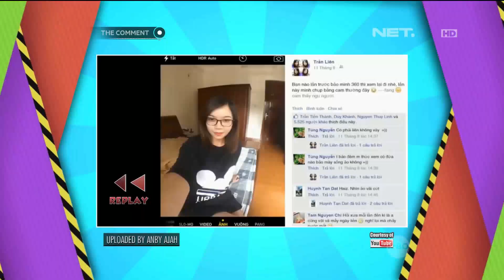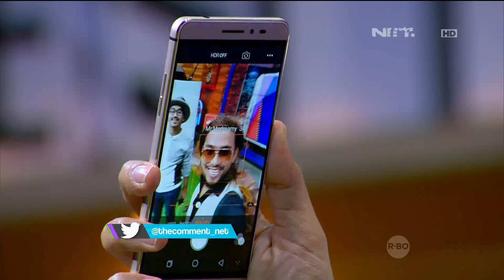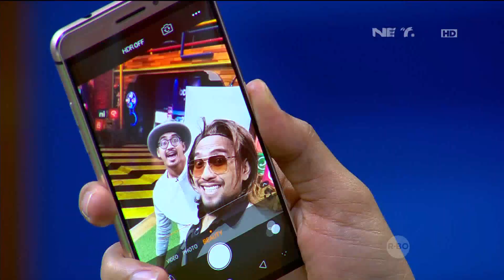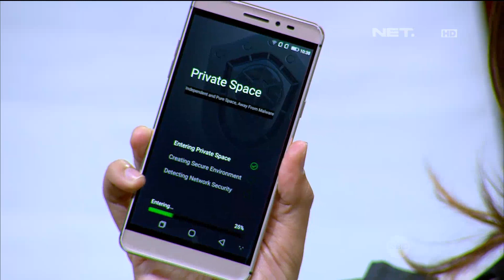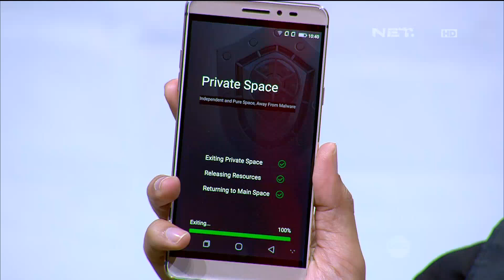Belajar Fotografi Bersama Darto Triadi